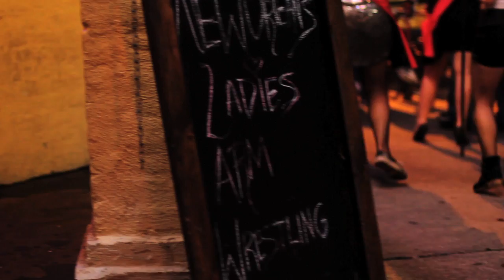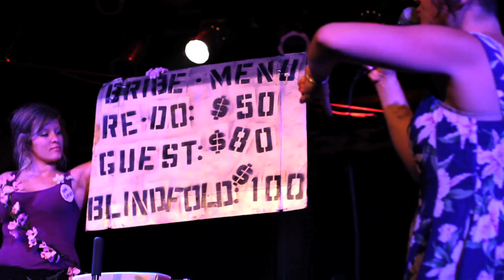N.O.L.A.W. May Brawl Recap - Short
terrifying bakers, old skool feminists, badass grannies, a super special surprise visitor and much more

"#1 must have" by sleater-kinney